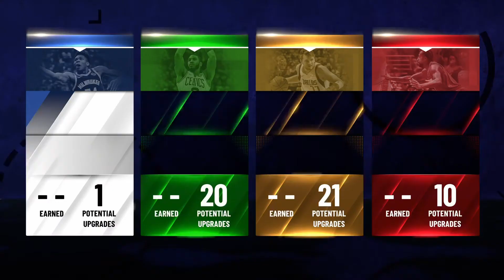I FOUND THE BEST POINT GUARD ON NBA 2K21 !! MUST WATCH